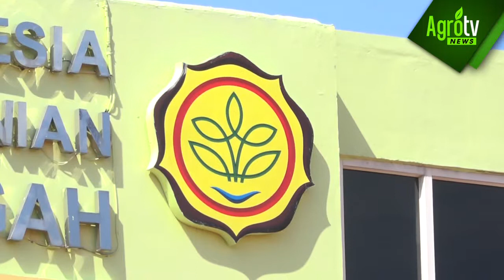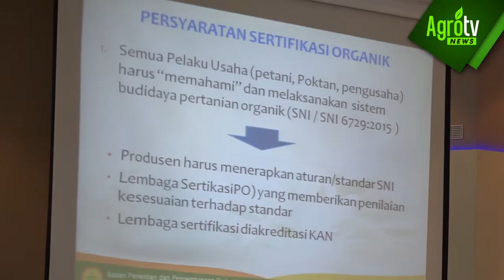Lomba mewarnai dan Workshop JATENG GAYENG TANI FEST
Hari pertama dan kedua sudah berlalu. Berbagai acara yang diselenggarakan pun sukses menggundang banyak orang, untuk ikut serta atau hanya sekedar berkunjung untuk belajar.

Anda ingin berbagi pengalaman anda dalam dunia agro Agronews TV Indonesia
berbagi cerita dan berita seputar dunia pertanian, dan peternakan
Ikuti juga channel kami lainnya menginspirasi dan mengedukasi
Youtube : Dreamlight World Media || IG : @dreamlightworldmedia ,
Youtube : Smartpoint TV || IG : Smartpoint TV